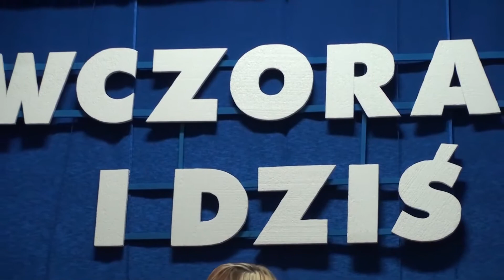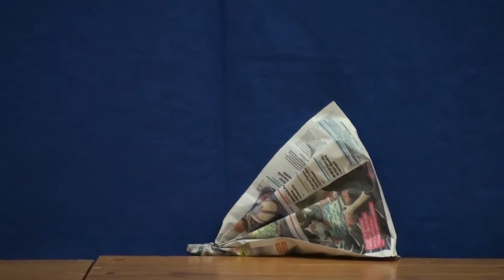MECHANIK: Święto Patrona Szkoły / Tadziki 2015